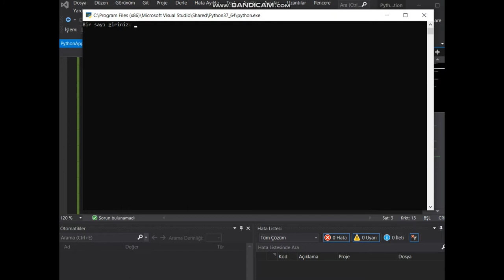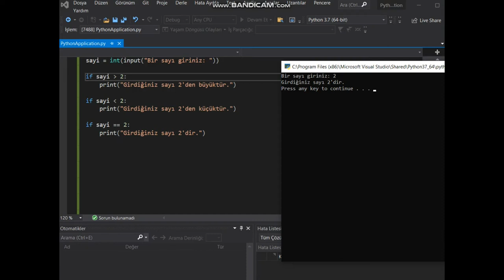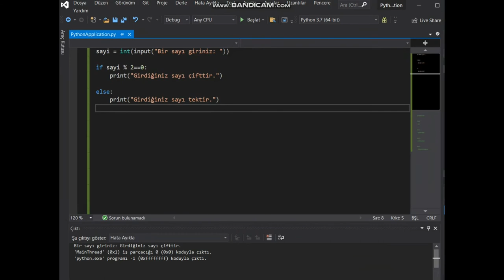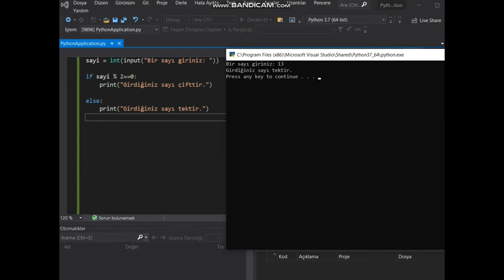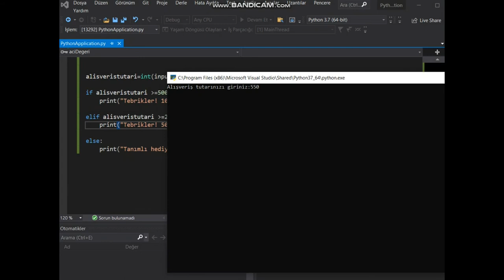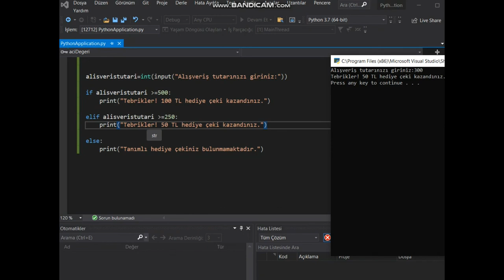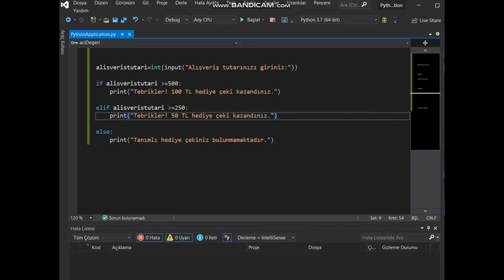Python Programlamaya Giriş - If, Elif, Else Koşullu İfadeleri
Bu videoda Python Programlamaya Giriş kapsamında Python'da If-Elif-Else koşullu ifadeleri anlatılmıştır. İyi seyirler.

Hazırlayan: Seda YORULMAZ